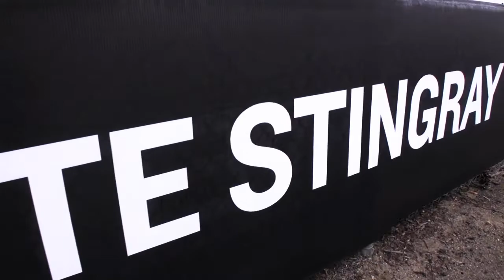2014 Corvette Stingray walk around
The 2014 Corvette Stingray will deliver up to an EPA-estimated 17 miles per gallon in the city, and 29 mpg on the highway, making the new Stingray the most fuel efficient sports car on the market as no other car offers more than 455 horsepower and greater than 29 mpg highway.